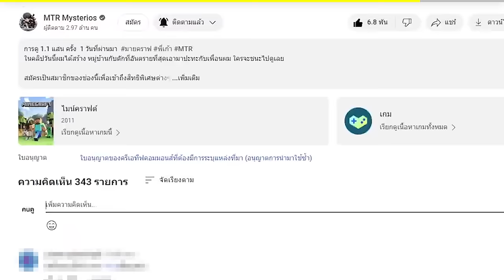😱แกล้งเพื่อน! ใช้ SEED ปลอมปรสิตยักษ์ในมาคราฟ, กินเพื่อนตาย! 555 (Minecraft)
วันนี้ผมได้พลังพิเศษที่สามารถเปลี่ยนร่างได้ ร่างระดับปกติจนถึงปีศาจตำนาน!! และผมต้องเอามาแก้เพื่อน!!!